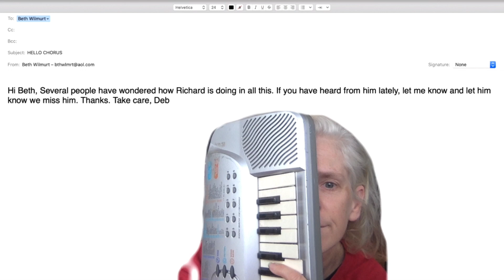Richard's Montuno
Today's song is "Richard's Montuno"

In March 2020, Beth Wilmurt invited 100 older adult singers from Community Music Center to sing with her on Zoom. As Beth transitioned them from a live to a virtual choir, a series of email exchanges were collected like small poems in Wilmurt’s inbox. Wilmurt transformed these email exchanges into mini-songs. They are presented here in conjunction with For You, a performance project of Erika Shuch, Rowena Richie, and Ryan Tacata, making performances based on, and for, specific individuals and bringing diverse groups of strangers together for intimate encounters.

HELLO CHORUS is a project of For You’s ongoing Artists & Elders Projects.

All videos feature Beth Wilmurt, with special appearances by The Hello Chorus.